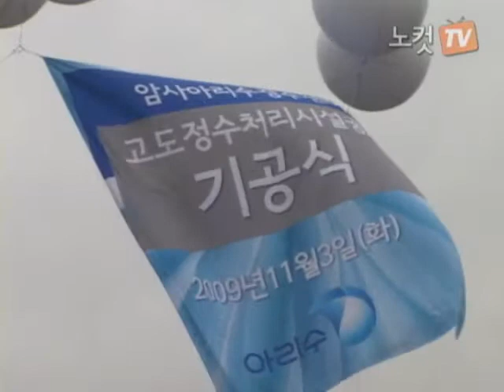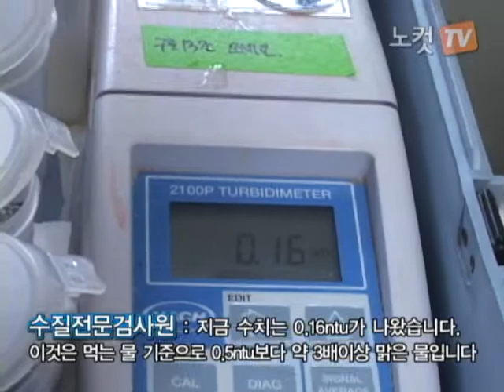[노컷 TV]아리수3부 수돗물의 재발견 : 아리수를 마시자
아리수3부 수돗물의 재발견 : 아리수를 마시자